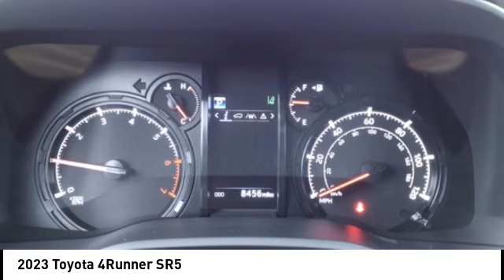2023 Toyota 4Runner P9177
2023 Toyota 4Runner SR5

4WD, Black/Graphite Cloth. CARFAX One-Owner. Clean CARFAX. Classic Silver Metallic 2023 Toyota 4Runner SR5 4WD 5-Speed with ECT 4.0L V6 DOHC 24V Odometer is 6633 miles below market average!